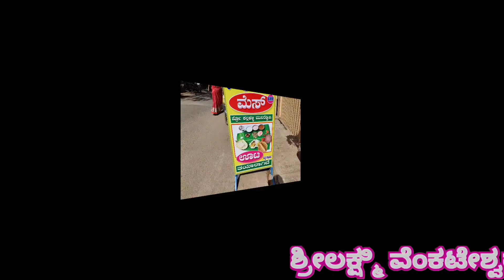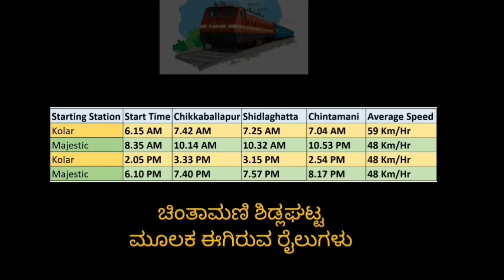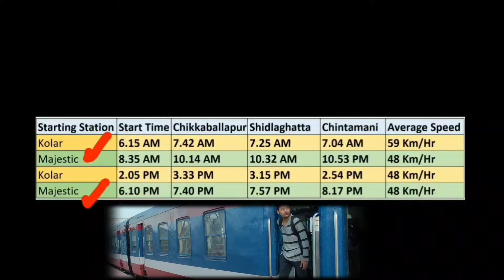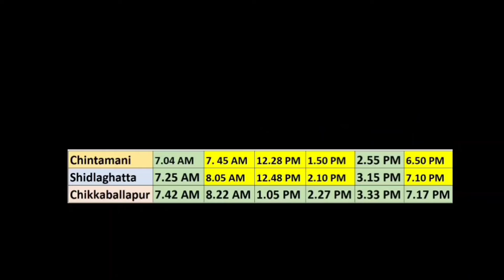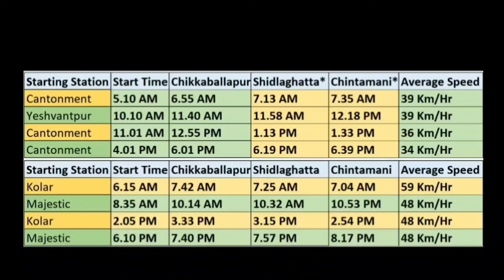ಚಿಕ್ಕಬಳ್ಳಾಪುರಕ್ಕೆ ಬರುತ್ತಿರುವ 4 ರೈಲುಗಳು ಚಿಂತಾಮಣಿ-ಶಿಡ್ಲಘಟ್ಟಕ್ಕೆ ಯಾಕಿಲ್ಲ? ಗಮನಿಸುವವರು ಯಾರು..!